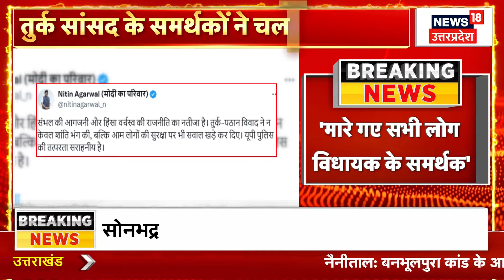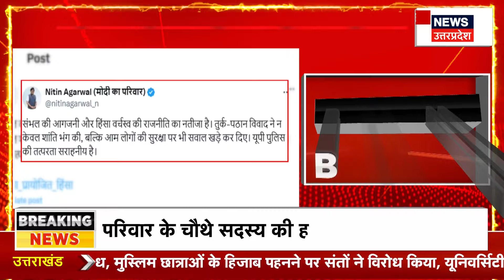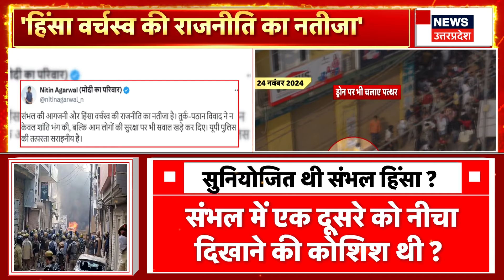Sambhal Violence Updates: संभल हिंसा पर Yogi के मंत्री का बड़ा दावा! | Sambhal Jama Masjid Survey